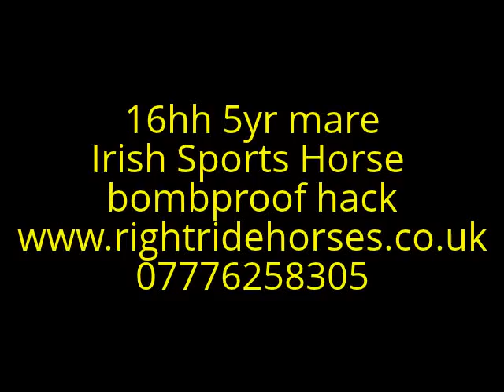FOR SALE 16hh 5yr mare - NOW SOLD